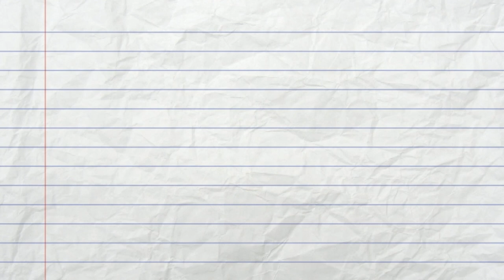How do I get a scholarship at Daytona State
Daytona State College is pleased to offer a wide range of scholarships. Our scholarship offerings include:

- Scholarships awarded based on information you provided on the admissions application, or we have on file from other records, such as the Free Application for Federal Student Aid (FAFSA).

- Scholarships from donors requiring students to meet certain criteria, such as being from a specific area or studying a specific major.